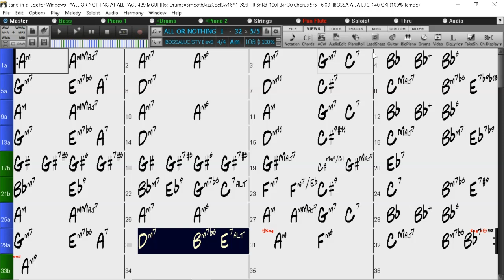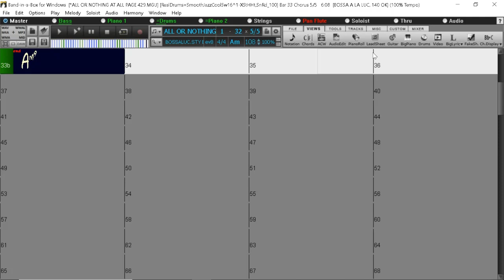BACKING TRACK - ALL OR NOTHING AT ALL (Arthur Altman, Jack Lawrence) (A minor) 108 BPM FUNKY GROOVE